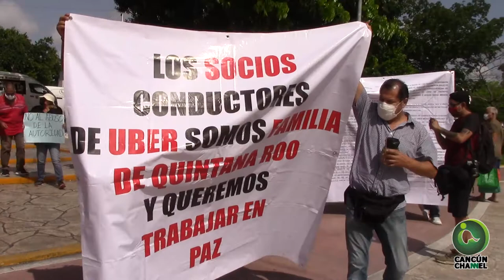He sufrido detenciones y agresiones por parte de personas pagadas por taxistas